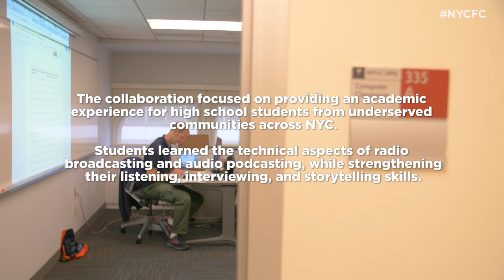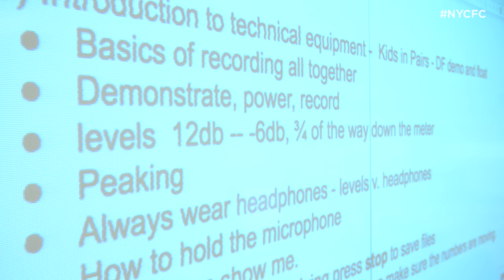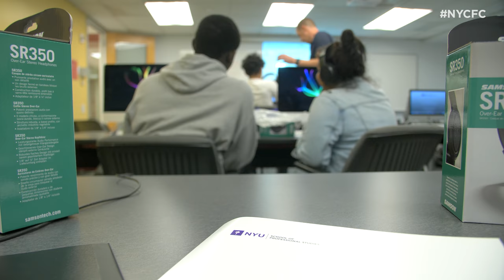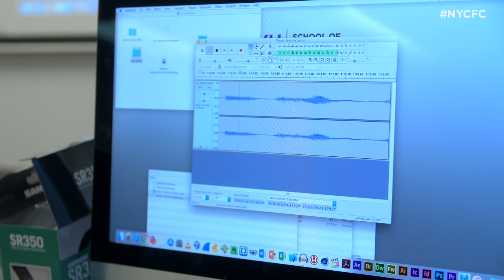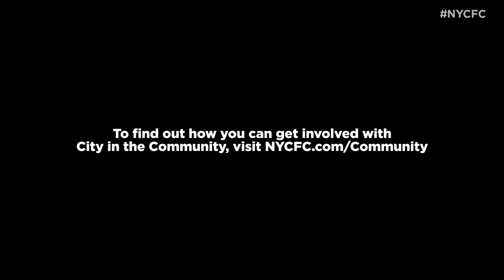Inside NYCFC & NYU’s Groundbreaking Podcast Course | DOCUMENTARY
For the summer of 2018, New York City Football Club partnered with the NYU School of Professional Studies to make a change in the lives of 10 New York City kids.
The collaboration focused on providing an academic experience for high school students from underserved communities across NYC.
Students learned the technical aspects of radio broadcasting and audio podcasting, while strengthening their listening, interviewing, and storytelling skills.

To learn more, visit NYCFC.com/community
►FOLLOW NYCFC!